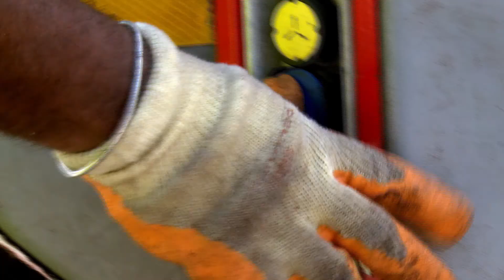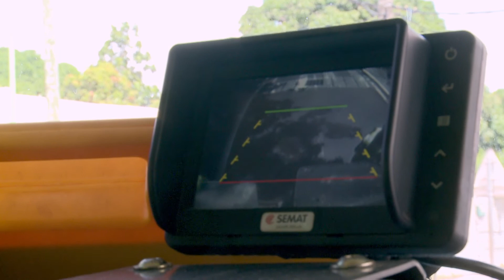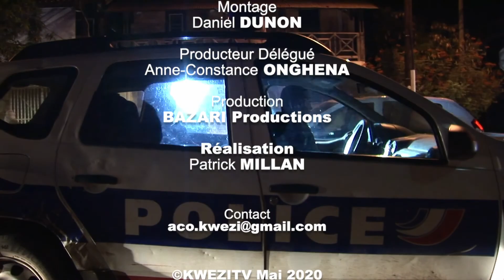Héros Urbain – Agent collecte des déchets à Mayotte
Reportage en immersion sur les femmes et hommes exerçant un métiers parfois très difficiles à Mayotte